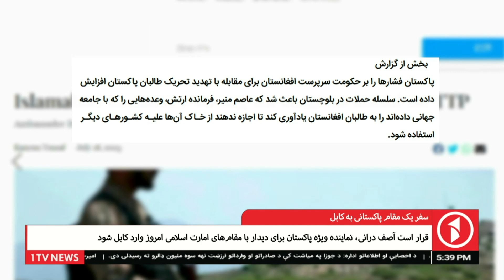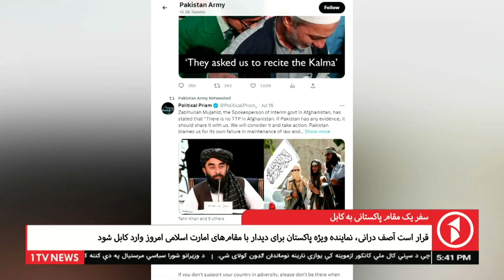سفر یک مقام پاکستانی به کابل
1TV is the leading general entertainment TV Channel in Afghanistan.  1TV shows are made locally or acquired globally and are all dubbed in Dari language